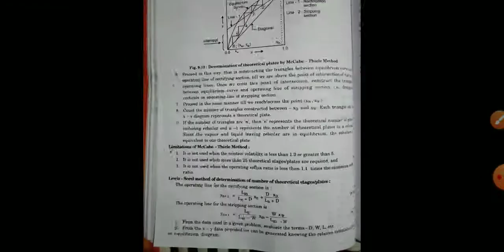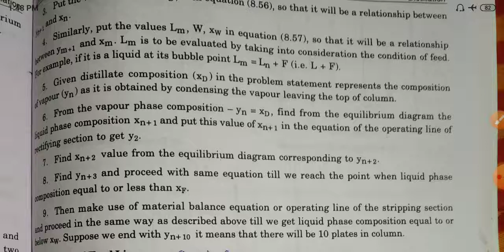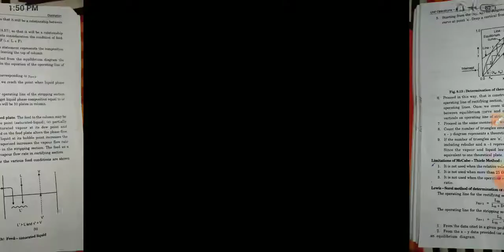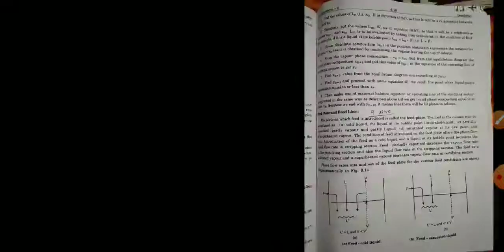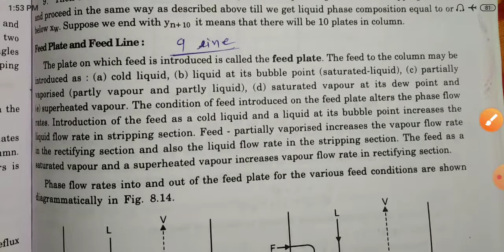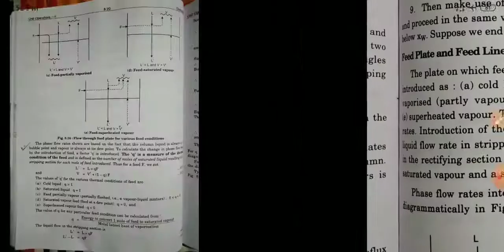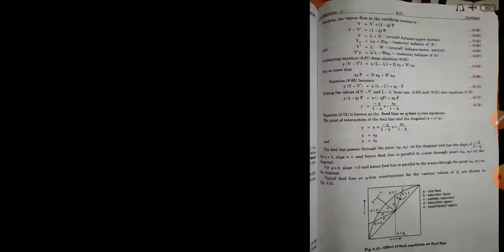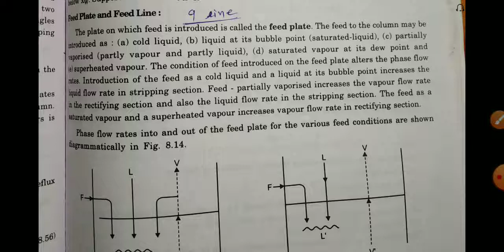MTO-II_ DETERMINE OF NUMBER OF THEORETICAL STAGES OR PLATES